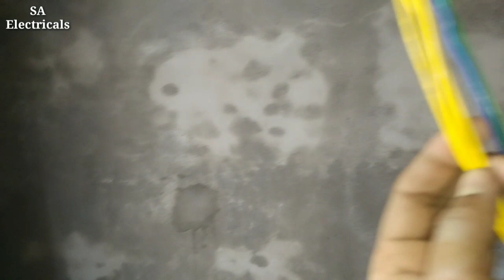point wire kaise dale||underground house wiring me taar kaise dale||full house wiring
point's wire kaise dalen||underground house wiring me taar kaise dale||house wiring electrical

Hello Guy's welcome to the our youtube Channel SA Electricals
About video's||
Doston es video me underground house wiring mein points ka wire kaise dalte hai complete knowledge mil jayegaa||

Guy's please watching more video's some Link's below|

Underground house wiring me tar kaise dalte h
House wiring me taar dalne ka tarika
Wiring me point wire kaise dale
How to pulling wire in house wiring
house wiring me kitne mm ka wire Lagata hai
house wiring kaise karne
house wiring me wire kaise dale
house wiring me kitna wire lagta hai
house wiring me kya kya lagta hai